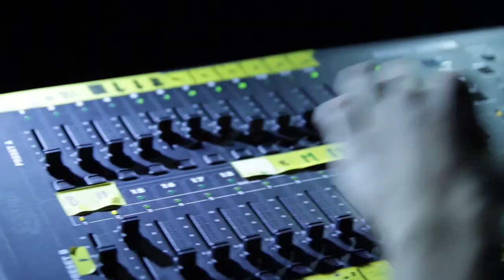ČRNFEST 2014 Aftermovie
After movie - Črnfest 2014

Kamera: Bonino Englaro, Jure Horvat, Sašo Jakljevič, Jan Kocjan
Montaža: Jan Kocjan